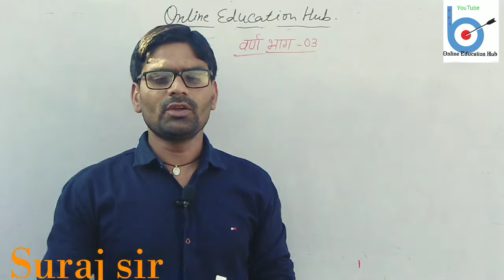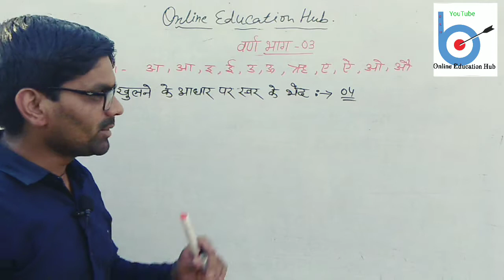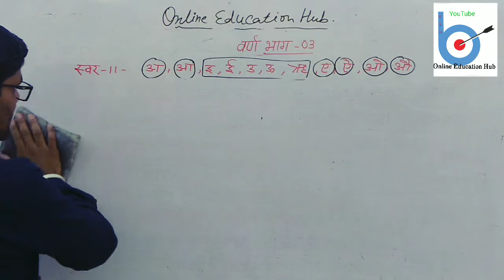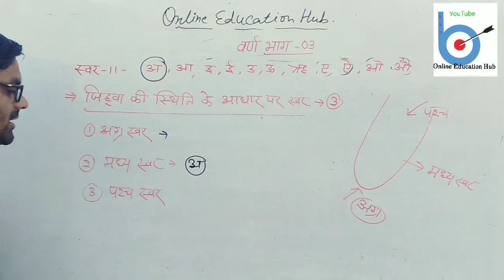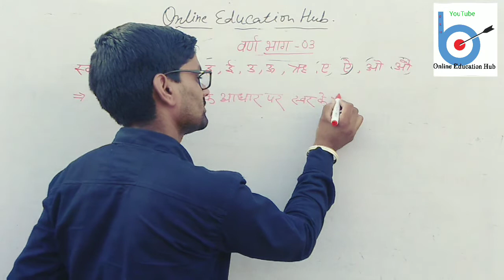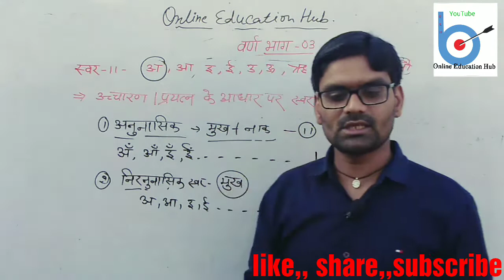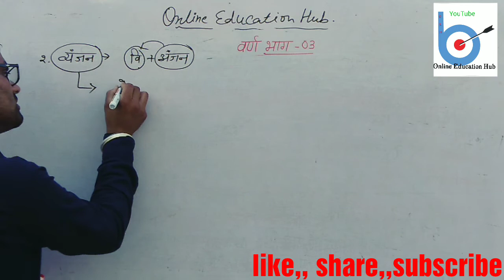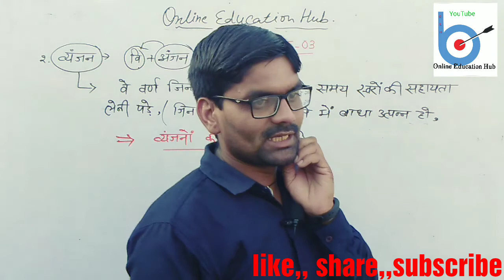वर्ण विचार भाग 03।।।Patwar। स्वरों का विभाजन।।ऐसा अंदाज नहीं देखा होगा आपने।।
वर्ण विचार भाग 01
स्वरों का विभाजन,
स्वर का वर्गीकरण,

नमस्कार दोस्तों !
वर्ण विचार के भाग नंबर 3 में हमने  एक बार फिर से स्वरों का विभाजन किया है ।आज यहां पर मुख खुलने के आधार पर स्वर के भेद चार प्रकार के होते हैं ,संवृत स्वर विवृत स्वर अर्ध संवृत स्वर अर्ध विवृत स्वर । जीभ की स्थिति के आधार पर स्वर तीन प्रकार के होते हैं अग्र स्वर मध्य स्वर और पश्च स्वर । होठों की स्थिति के आधार पर स्वर के दो भेद होते हैं वृत्ताकार और वृत्ताकार स्वर ।
उच्चारण और प्रयत्न के आधार पर स्वर तीन दो प्रकार के होते हैं पहला अनुनासिक स्वर जो मुंह और नाक दोनों से बोले जाते हैं दूसरे निरनुनासिक स्वर जो केवल मुख्य से बोले जाते हैं इनका ध्यान ने आज बड़ी डिटेल से किया है।।